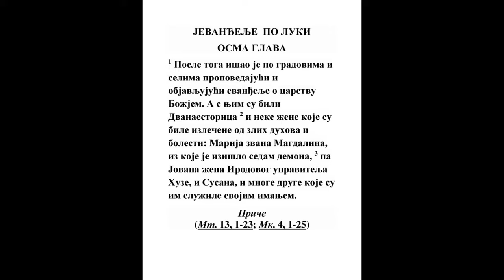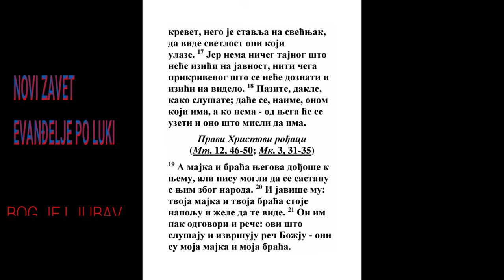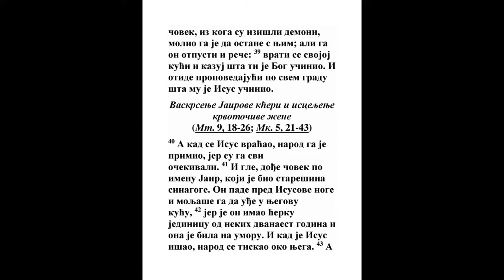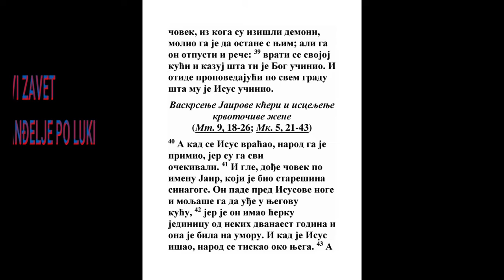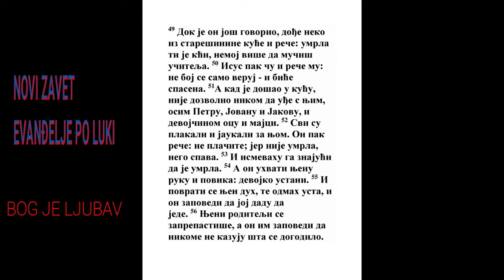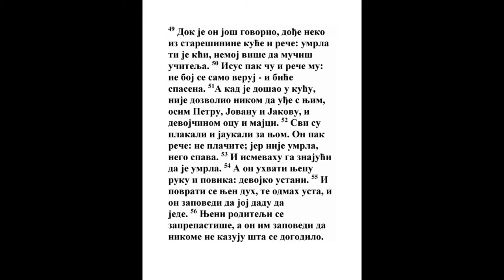EVANĐELJE PO LUKI OSMA GLAVA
PO LUKI 8
početak
1 Posle toga išao je po gradovima i selima propovedajući i objavljujući evanđelje o carstvu Božjem. A s njim su bili Dvanaestorica 2 i neke žene koje su bile izlečene od zlih duhova i bolesti: Marija zvana Magdalina, iz koje je izišlo sedam demona, 3 pa Jovana žena Irodovog upravitelja Huze, i Susana, i mnoge druge koje su im služile svojim imanjem.
Priče
(Mt. 13, 1-23; Mk. 4, 1-25)

4 Pošto se steklo mnogo naroda i, kako su mu dolazili iz raznih gradova, reče im u priči: 5 iziđe sejač da seje svoje seme. I kad je sejao, jedno seme pade kraj puta, te ga pogaziše i ptice nebeske ga pozobaše. 6 Drugo pak pade na kamen, izniče i osuši se, jer nije imalo vlage. 7 Treće pade među trnje, i trnje izraste s njim te ga uguši. 8 A četvrto pade na dobru zemlju, te izniče i donese stostruki rod. Govoreći ovo povika: ko ima uši da sluša - neka sluša.

9 A njegovi učenici su ga pitali šta znači ova priča. 10 On im pak reče: vama je dano da saznate tajne carstva Božijeg, a ostalima se izlažu u pričama, da gledajući ne vide i slušajući ne razumeju. 11 A ova priča znači: seme je reč Božija. 12 Oni kraj puta - ti su čuli; posle dolazi đavo i uzima reč iz njihovog srca, da ne poveruju i ne spasu se. 13 Oni na kamenu - ti, čim čuju, s radošću primaju reč, ali ni oni nemaju korena, neko vreme veruju, ali otpadaju u vreme iskušenja. 14 Seme koje je palo u trnje - ti su čuli, ali ih tokom života uguše brige, i bogatstvo, i životna uživanja, te ne donose zrela roda. 15 A ono na dobroj zemlji - ti su u dobrom i plemenitom srcu čuli reč, zadržavaju je i u strpljenju donose rod.

16 Niko - ko je zapalio svetiljku - ne pokriva je sudom niti je stavlja pod krevet, nego je stavlja na svećnjak, da vide svetlost oni koji ulaze. 17 Jer nema ničeg tajnog što neće izići na javnost, niti čega prikrivenog što se neće doznati i izići na videlo. 18 Pazite, dakle, kako slušate; daće se, naime, onom koji ima, a ko nema - od njega će se uzeti i ono što misli da ima.

Pravi Hristovi rođaci
(Mt. 12, 46-50; Mk. 3, 31-35)

19 A majka i braća njegova dođoše k njemu, ali nisu mogli da se sastanu s njim zbog naroda. 20 I javiše mu: tvoja majka i tvoja braća stoje napolju i žele da te vide. 21 On im pak odgovori i reče: ovi što slušaju i izvršuju reč Božju - oni su moja majka i moja braća.

Stišavanje bure, besomučni Gergesinac
(Mt. 8, 18-34; Mk. 4, 35-5, 20)

22 A jednoga dana on uđe u čamac sa svojim učenicima i reče im: pređimo na drugu stranu jezera; i otploviše. 23 Ali on zaspa dok su plovili. Na jezero se pak spusti oluja, te se čamac punio vodom i behu u opasnosti. 24 Tada priđoše i probudiše ga govoreći: učitelju, učitelju, propadamo. A on se probudi, zapreti vetru i talasima; i prestaše, i jezero bi mirno. 25 Njima pak reče: gde je vaša vera? A oni se uplašeni zadiviše govoreći jedan drugom: ta ko je ovaj što zapoveda i vetrovima i vodi - i pokoravaju mu se?

26 I doploviše do gergesinskog kraja, koji se nalazi prema Galileji. 27 A kad je izišao na zemlju, srete ga neki čovek iz grada, u kom su bili demoni, te dugo vremena nije oblačio odelo i nije stanovao u kući nego u grobovima. 28 Videvši pak Isusa povika, pade pred njega i reče veoma glasno: šta ja imam s tobom, Isuse Sine Boga svevišnjega? Molim te, nemoj da me mučiš. 29 Bio je, naime, zapovedio nečistom duhu da iziđe iz tog čoveka. Jer ga je odavno uhvatio, pa su ga vezivali lancima i okovima, i čuvali, a on je kidao okove i demon ga je gonio u pusta mesta. 30 Isus ga zapita: kako ti je ime? On pak reče: Legion, jer su mnogi demoni ušli u njega. 31 I molili su ga da im ne zapovedi da idu u bezdan. 32 A onde na gori paslo je veliko krdo svinja; i zamoliše ga demoni da im dozvoli da uđu u svinje. I dopusti im. 33 A demoni iziđoše iz čoveka, te uđoše u svinje, pa navali krdo niz strmen u jezero i udavi se. 34 A kad su pastiri videli šta se dogodilo, pobegoše i javiše u gradu i po selima. 35 Ljudi pak iziđoše da vide šta se dogodilo, pa dođoše Isusu i nađoše čoveka iz koga su izišli demoni, kako sedi kod Isusovih nogu, obučen i pametan, i uplašiše se. 36 A očevici su im ispričali kako je besomučni spasen. 37 I zamoli ga sav narod gergesinske okoline da ode od njih, jer ih je obuzeo veliki strah; on pak uđe u čamac i vrati se. 38 A čovek, iz koga su izišli demoni, molio ga je da ostane s njim; ali ga on otpusti i reče: 39 vrati se svojoj kući i kazuj šta ti je Bog učinio. I otide propovedajući po svem gradu šta mu je Isus učinio.

Vaskrsenje Jairove kćeri i isceljenje krvotočive žene